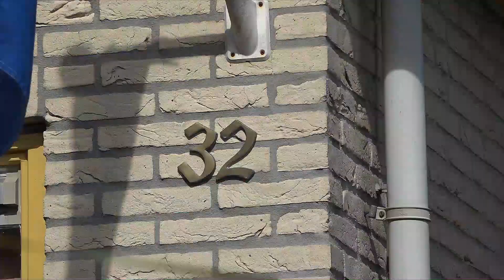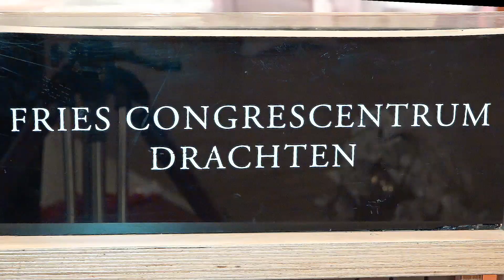Shiva Film Nederland / Hindoestaanse bruiloft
Voor nadere informatie kunt u contact opnemen met Mahender